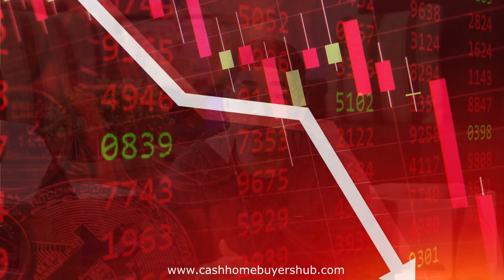We Buy Houses Litchfield Park Arizona | Here's How | Cash Home Buyers Hub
Chapters:
0:00​ Introduction
0:06​ Intro
0:15​ Our Background
1:22​ We Buy Houses Info For Sellers
3:41 Finale